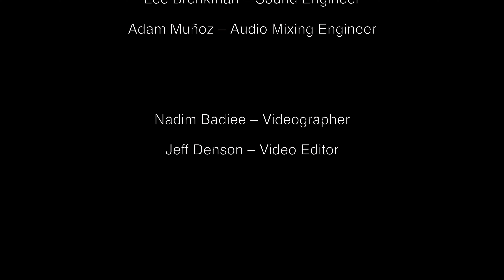Joe Lovano Trio Fascination "Lines and Spaces" | JAMBAR Presents at CJC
"Lines and Spaces" by Joe Lovano

Joe Lovano Trio Fascination
Joe Lovano - tenor saxophone
Jeff Denson - double bass
Gerald Cleaver - drums

This concert was filmed on March 4, 2022, at Rendon Hall at the California Jazz Conservatory in Berkeley, California.

Filmed by Nadim Badiee
Video Editing by Jeff Denson

ABOUT THE CJC
Founded in 2009, the California Jazz Conservatory (CJC) is positioned as the only private, accredited music conservatory in the country devoted solely to the study and performance of the African American art form, jazz, and related styles of music.

We offer two distinct education programs:

Master of Music in Jazz Studies, Bachelor of Music in Jazz Studies, and Associate of Arts in Jazz Studies degrees are awarded by The California Jazz Conservatory.
Classes, Workshops, Camps, and Intensives are offered by our non-degree granting Jazzschool.
The California Jazz Conservatory also offers more than 200 performances a year, featuring visiting artists, CJC faculty, and students.